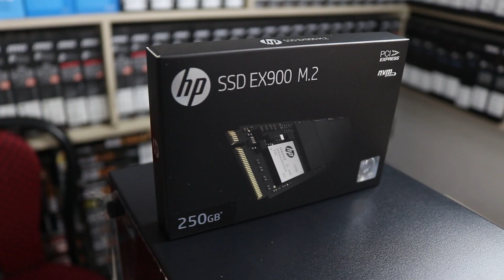5600G এখন ধামাকা অফারে ।Ryzen 5 5600G Budget Freelancing & Gaming PC price in bd 2023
🖥️Configration & Price:
Processor:Ryzen 5 5600G(Unofficial)
Price:12800
Motherboard:Gigabyte A520M DS3H
Price:9500
RAM:Apacer 8GB 3200mhz
Price:2650
Storage:HP EX900 2502GB NVME
Price:2450
Power Supply:OVO 350W
Price:1000
Casing:Revenger Bullet
Price:2000
Monitor:Redmi rmmnt215nf
Price:8700
Keyboard:Banda V3 RGB
Price:650
Mouse:Hp S600 Mouse
Price:350

অনলাইনে এ অর্ডার করতে কল করতে পারেন ☎️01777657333 এই নাম্বারে)
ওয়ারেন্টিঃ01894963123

📢LINUX IT SOLUTION ADDRESS:
Suvastu Arcade, Shop No: 421-422
(Level : 5) New Elephant Road, Dhaka - 1205,